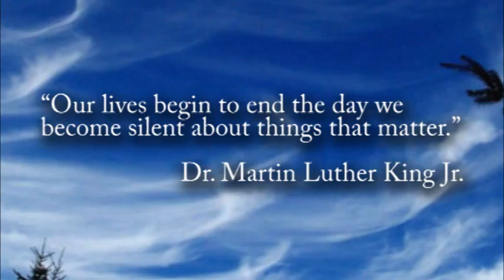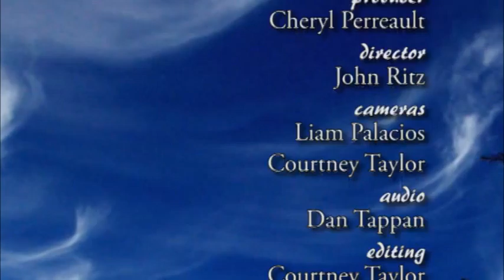Wake Up... of January 2015: MLK Day Song Circle Participants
Former MLK Day Song Circle Participants share their songs in honor of Martin Luther King Day.